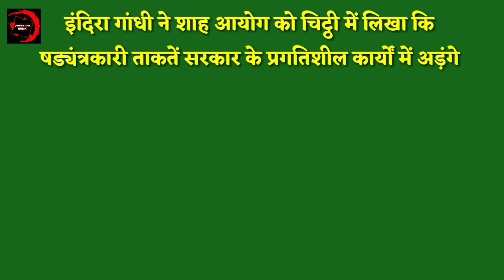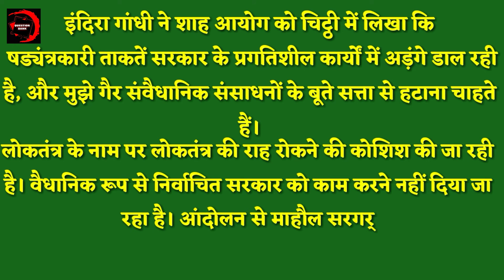1975 में राष्ट्रीय आपातकाल की घोषणा के क्या कारण था | आपातकाल की घोषणा क्यों हुआ था | CLASS 12